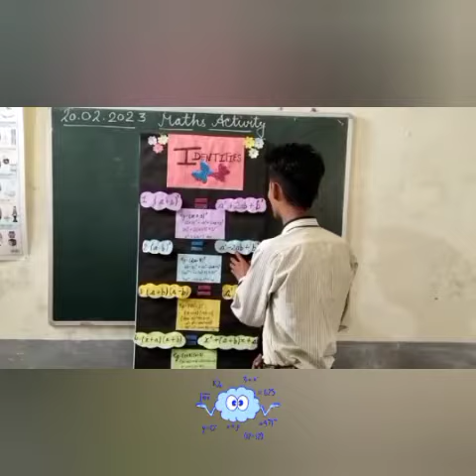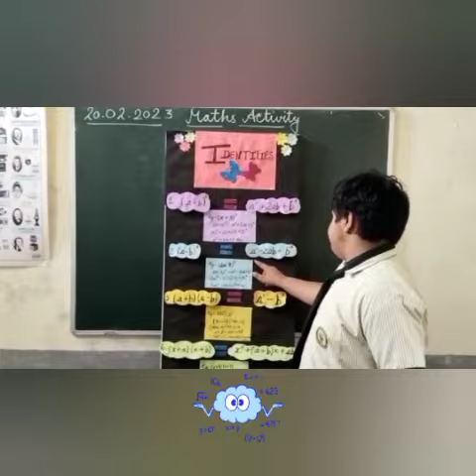Maths Activity for class 7